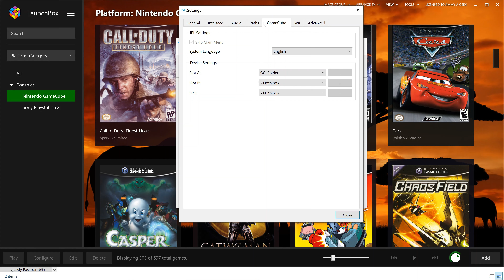Flushed Away 🔥[4K Dolphin Emulator 🐬 3840 x: 2160 Gameplay]🔥 | 👾GameCube 2160P/60FPS!📺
Flushed Away 4K PC Dolphin Emulator 3840 x 2160 GameCube Gaming Laptop Specs:

🔵CPU: i7-9750H
🟢GPU: GTX 1660 Ti
🔴RAM: 16GB DDR4

Let's Play Flushed Away  on PC 4K Dolphin Emulator in 3840 x 2160 Resolution.